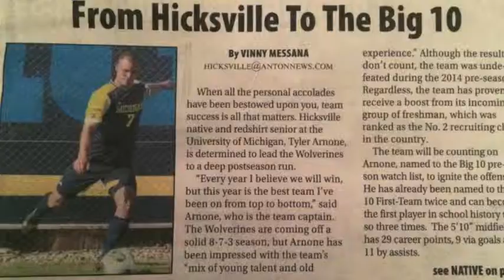Thank You Seniors and Forever Go Blue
Go Blue